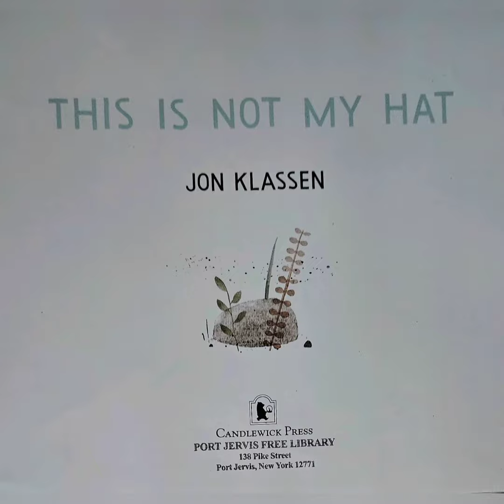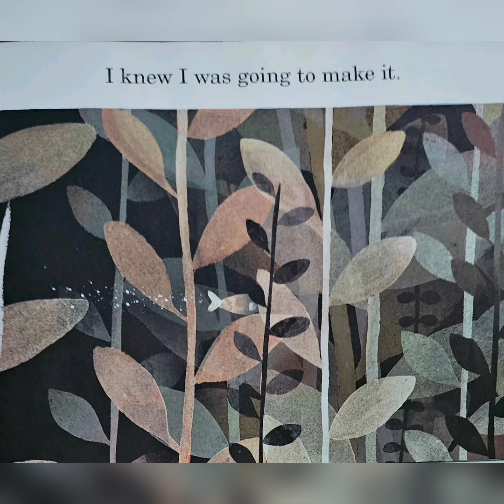This Is Not My Hat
little fish found a hat that he wants.
so he took it.
he took it from a BIG fish.
big fish wants his hat back. 😳